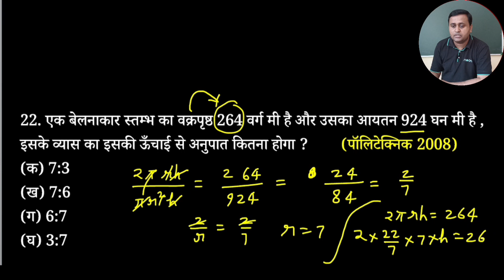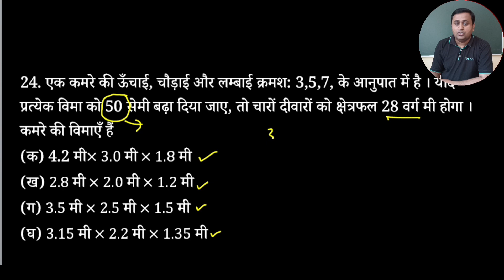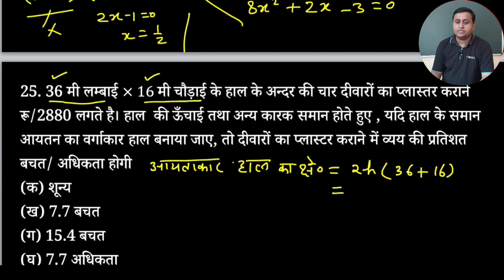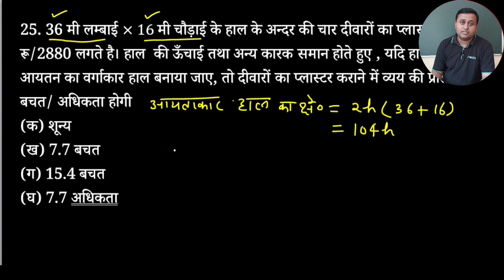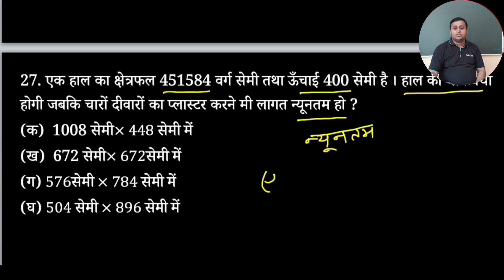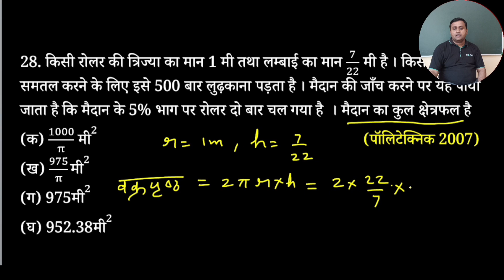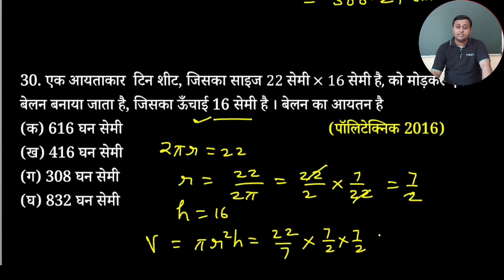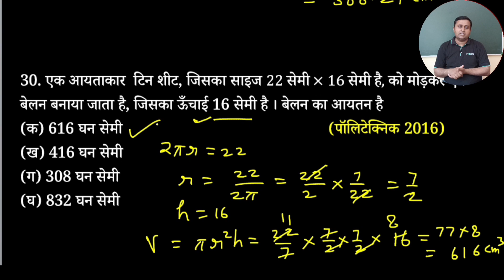Mensuration घन घनाभ बेलन शंकु पर आधारित प्रश्न (Part -3)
घनाभ घन बेलन शंकु गोला और अर्ध गोला के सभी सूत्र,घन घनाभ,बेलन,घनाभ,घन घनाभ बेलन शंकु,घन घनाभ बेलन शंकु के सूत्र,घन घनाभ बेलन शंकु की परिभाषा,आकृतियां घन घनाभ बेलन शंकु गोल,घन घनाभ बेलन तथा शंकु का आयतन बीटीसी,बेलन का आयतन,घन और घनाभ के सभी सूत्र,घन,घन और घनाभ,घन घनाभ के सूत्र,घन एवं घनाभ,आयतन धारिता घन घनाभ,नये बनें घन घनाभ बेलन शंकु एवं गोलो की संख्या ज्ञात करना,घन घनाभ बेलन शंकु गोला के आयतन और पृष्ठीय क्षेत्रफल का सूत्र,
cone, cube, cylinder,